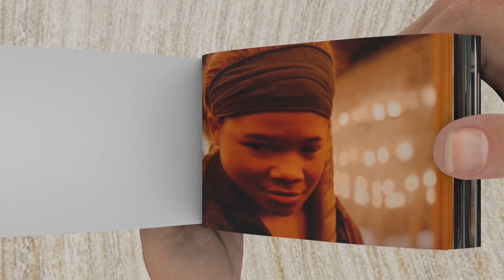The Last of Us (2023) - 4 Episode_What is brewed in a teapot - Flipbook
📽️ A little background to the video: Encounter with a horrifying clicker

The heroes will try to find their way to the Cicada.

During the journey, Joel and Elliknut not only with mutants, but also with dangerous people. The impulses will fight with hunters - bandits who attack every stranger who enters their territory.

Series release date:

Episode 1: Available Now on HBO & HBO Max
Episode 2: Available Now on HBO & HBO Max
Episode 3: Available Now on HBO & HBO Max
Episode 4: Available Now on HBO & HBO Max
Episode 5: Sunday, Feb. 12
Episode 6: Sunday, Feb. 19
Episode 7: Sunday, Feb. 26
Episode 8: Sunday, March 5
Episode 9: Sunday, March 12